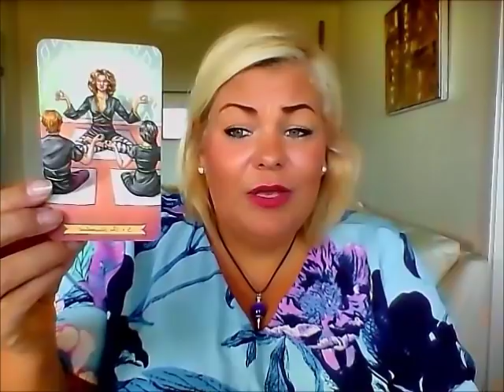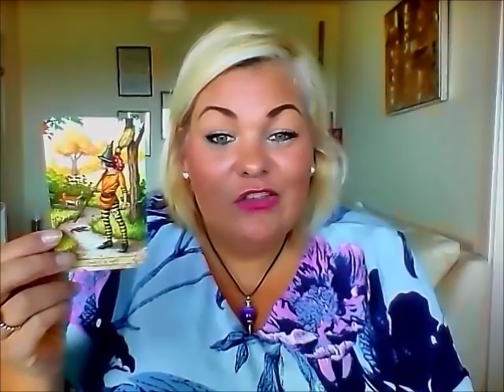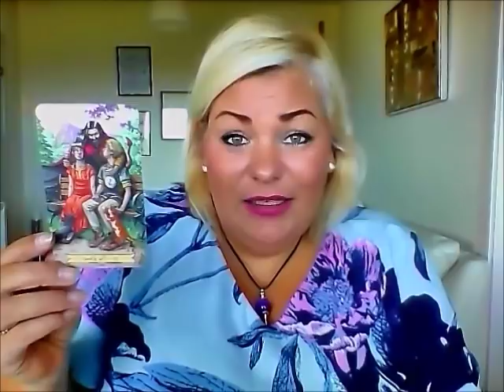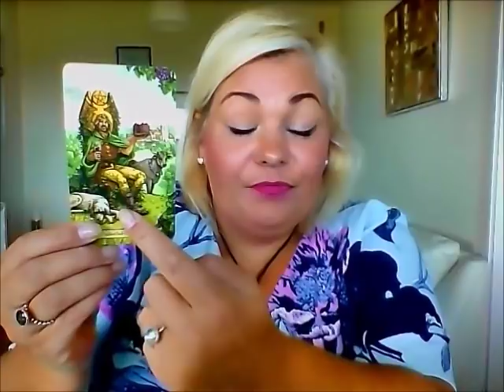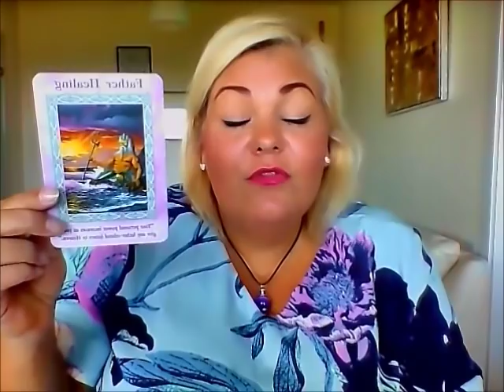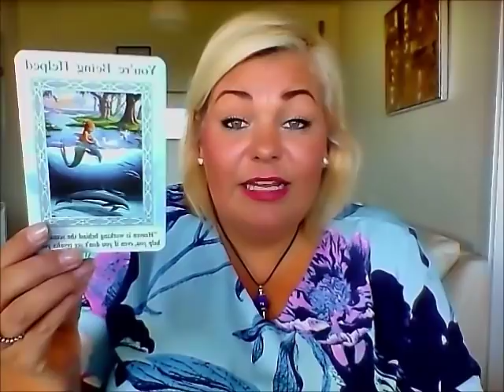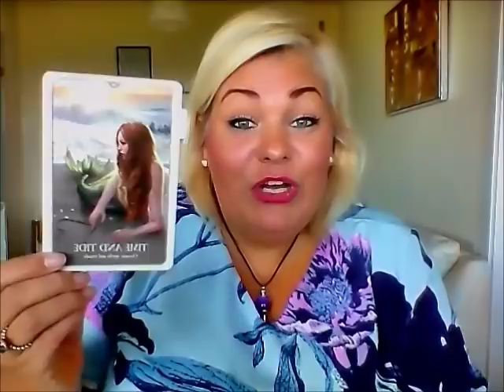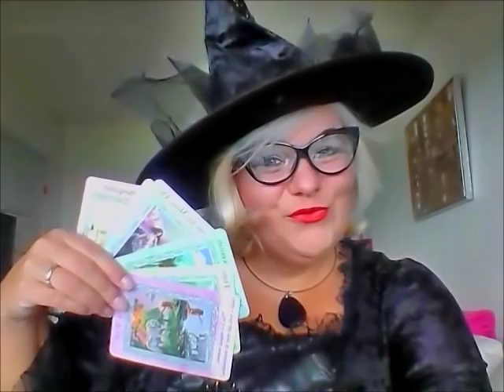Vædder oktober: Et ønske går i opfyldelse og nye begyndelser er på vej.